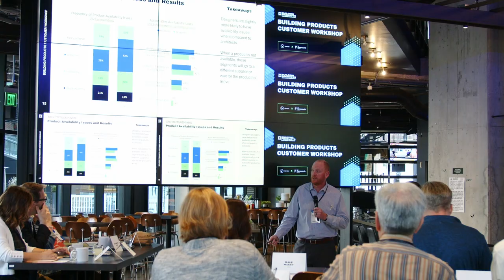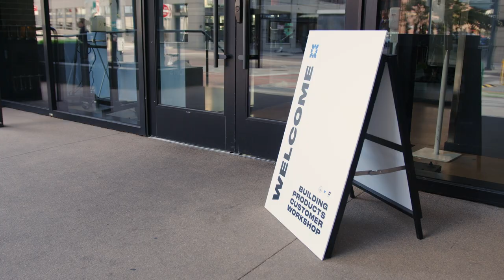Building Products Customer Workshop Day 1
Venveo CEO Beth PopNikolov and Farnsworth Group President Grant Farnsworth recap the first day of the Building Products Customer Workshop.